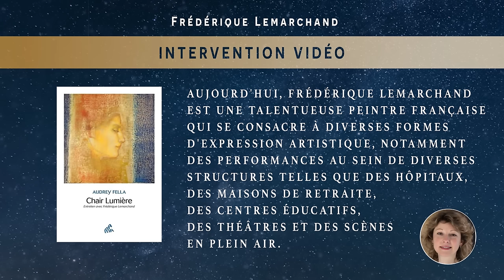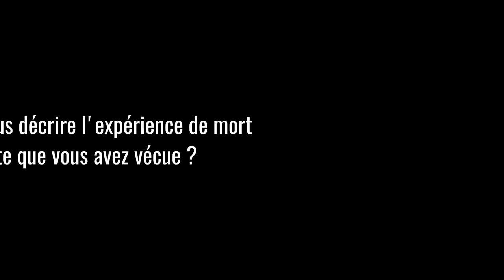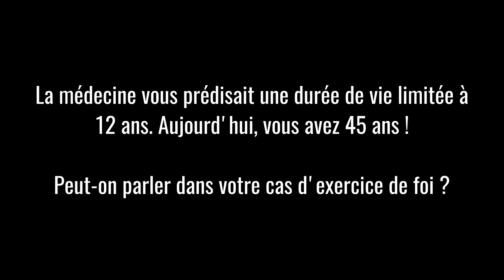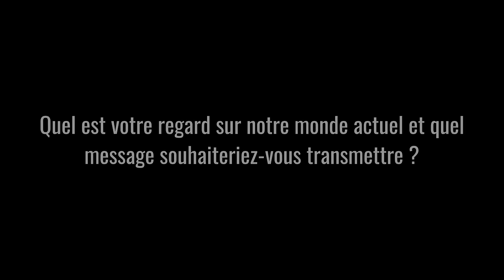Frédérique Lemarchand - Guidée par l’invisible, au cœur de l’extraordinaire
🔵 Interview de Frédérique Lemarchand, enregistrée en Juin 2023 et réalisée par Jessica Baucher.

Frédérique Lemarchand est une peintre française qui réalise des performances au sein de différentes structures (hôpitaux, maisons de retraite, centres éducatifs, théâtres, scènes en plein air…). Le 11 février 2012, alors âgée de 34 ans, elle est cliniquement morte quelques instants durant sa greffe du cœur et des poumons. S’ensuivent quarante jours de coma… avant de se réveiller.